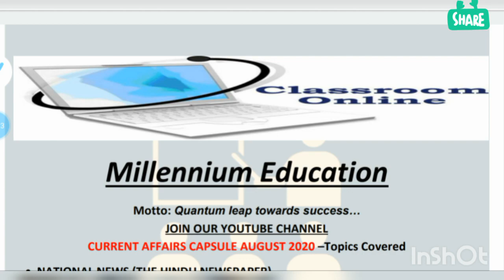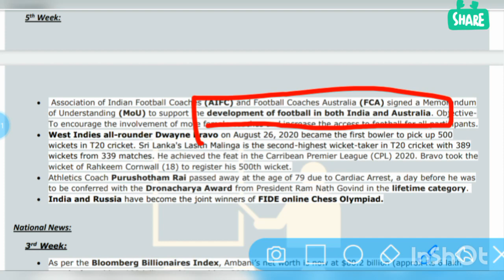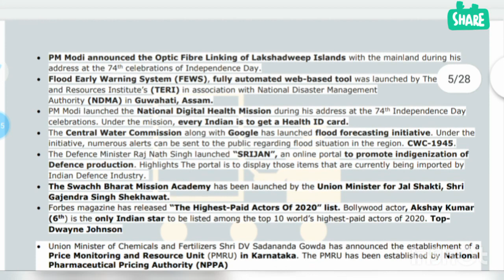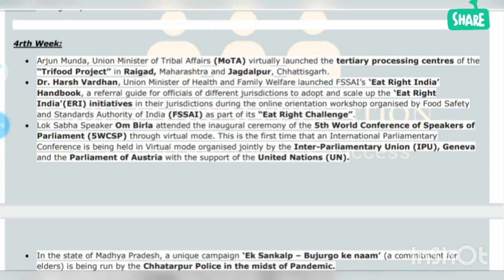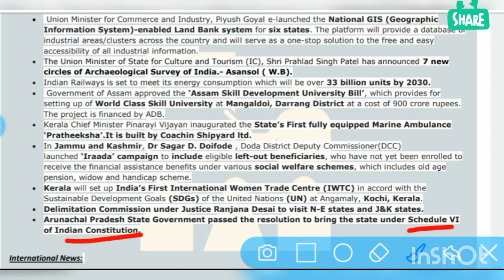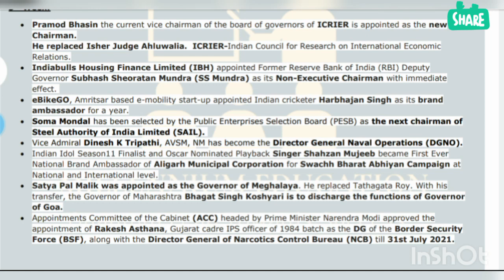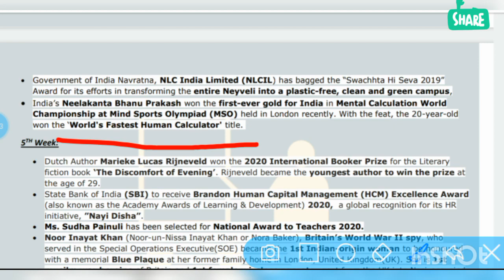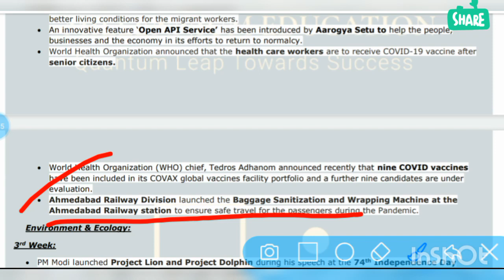Current Affairs 2020 in English and Hindi for UPSC|WBCS|SSC|AUGUST| Weekly|PART 3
As you know current affairs is the key to success in all competitive exams. So here we provide you the best current affairs of August 2020.

Our video consists all important parts National News, International Affairs, Appointment, Awards, Summits, covid-19 update, environment ecology, polity and economy, Days and themes, ranking and report, defence, science and technology.

How to write correct precis?